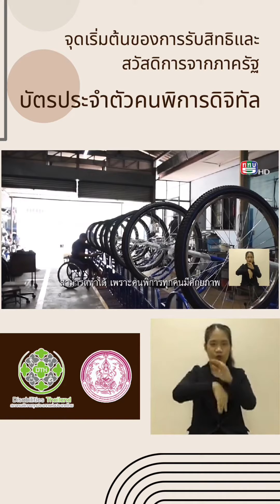จุดเริ่มต้นของการรับสิทธิและสวัสดิการจากภาครัฐ